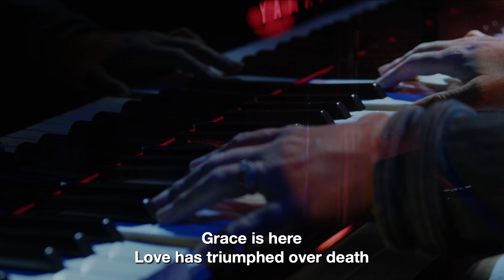It Is Finished | TCAB Worship Team